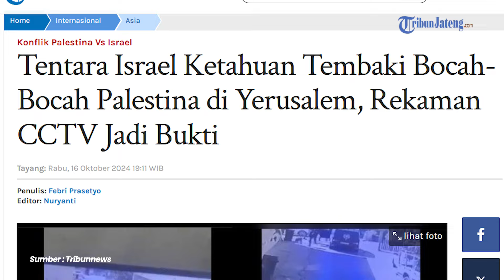Terekam Detik-detik Tentara Israel Tembaki Bocah Palestina di Yerusalem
Tentara Israel ketahuan menembaki bocah-bocah Palestina di Desa Biddu, Yerusalem, pada Senin (14/10/2024).

Peristiwa penembakan oleh tentara Israel itu terlihat dalam rekaman CCTV.

Awalnya ada dua bocah Palestina yang melarikan diri dari tentara Israel. Keduanya disusul oleh dua bocah lainnya.

Beberapa saat kemudian terlihat ada seorang tentara Israel yang memegang senjata.